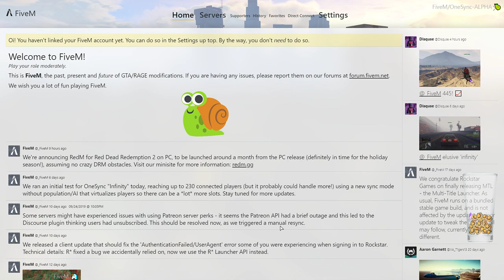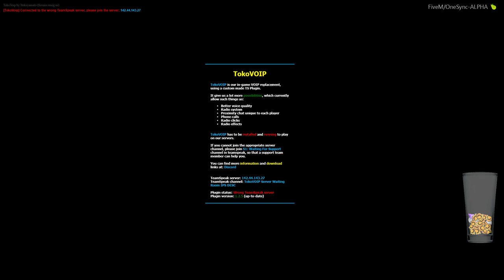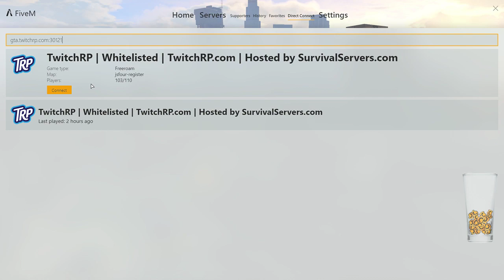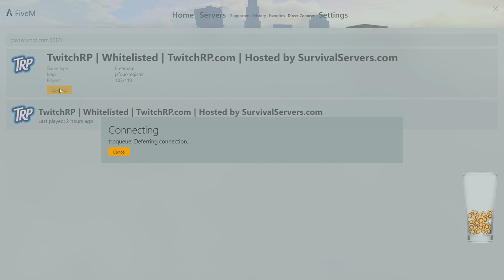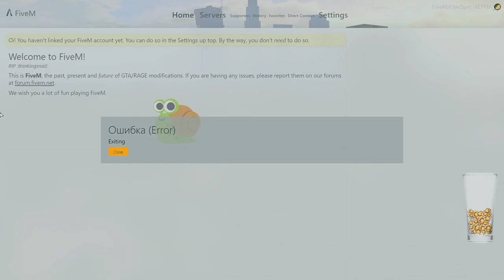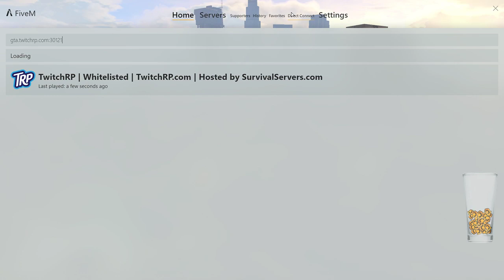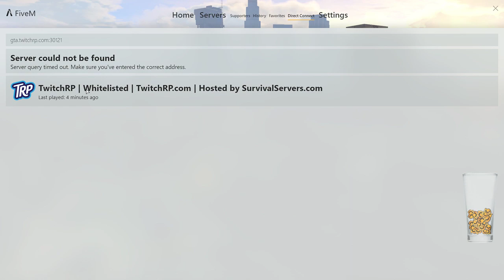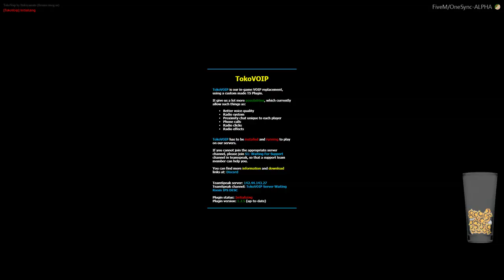2019/10/04 - Jean-Claude Van Dan is married to the force.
Streamed: Friday, October 4, 2019 11:11:27 PM UTC